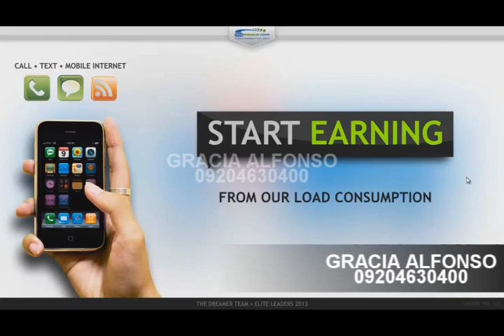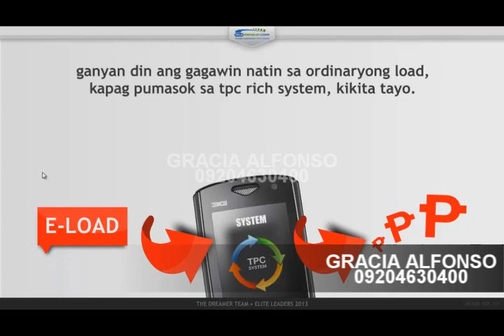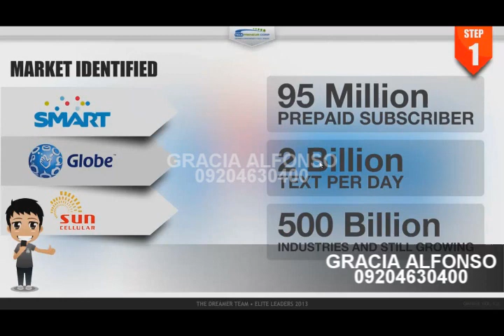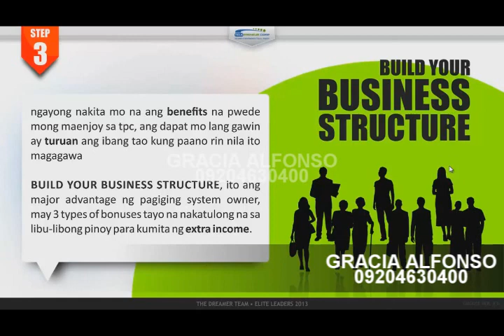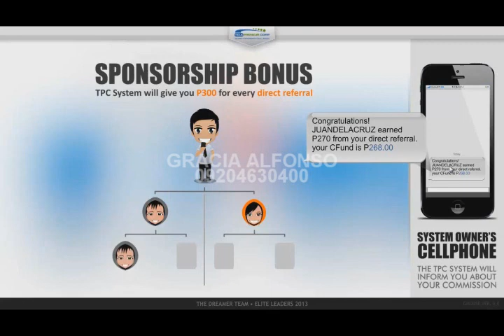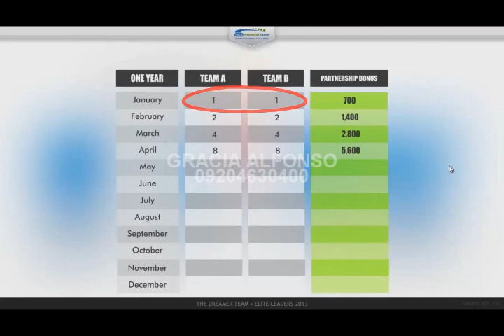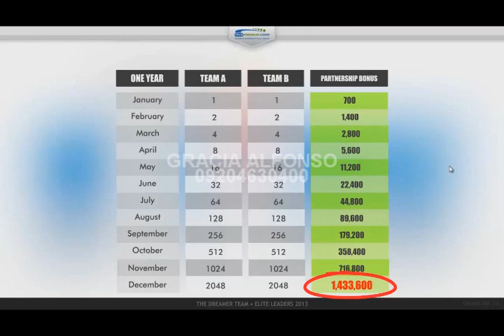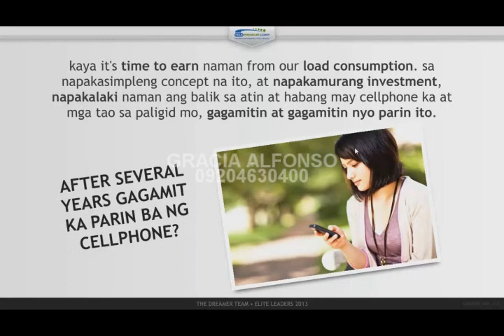GRACIA ALFONSO TPC BUSINESS VIDEO